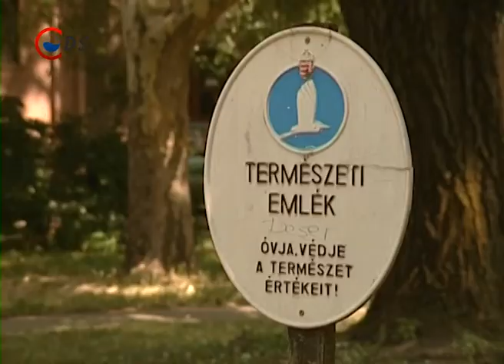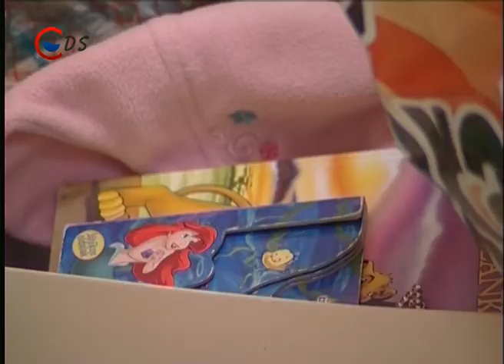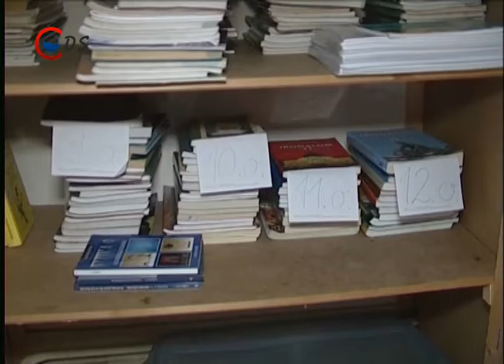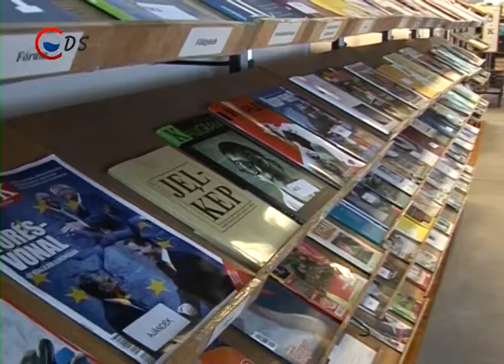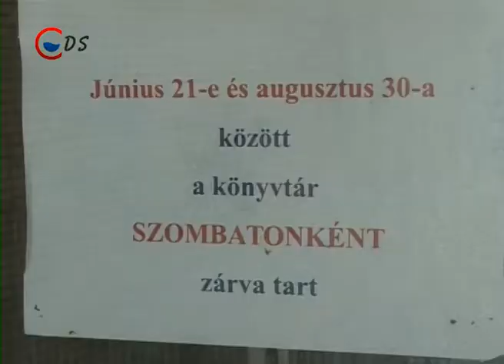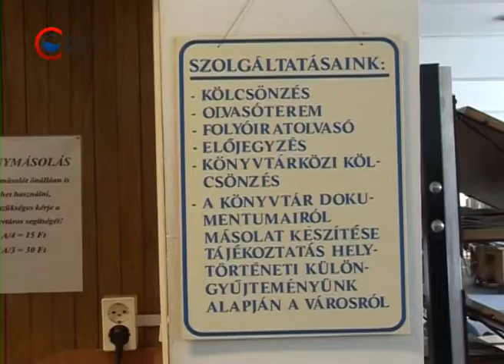2014 07 07 Híradó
FEJLESZTÉSEK
ADOMÁNY GYŰJTÉS
PETŐFI LIGET
OLVASÁSI SZOKÁSOK
UV SUGÁRZÁS
ANDRË A JÓS